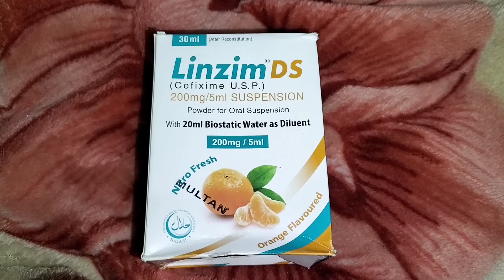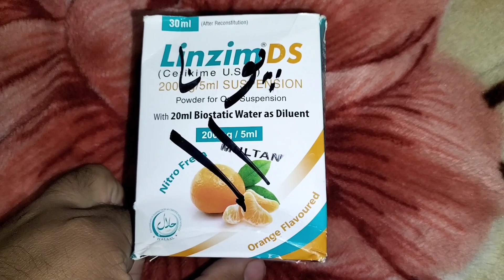Linzim DS Syrup | linzime DS (Cefixime U.S.P) Suspension Syrup Uses benefits and side effects